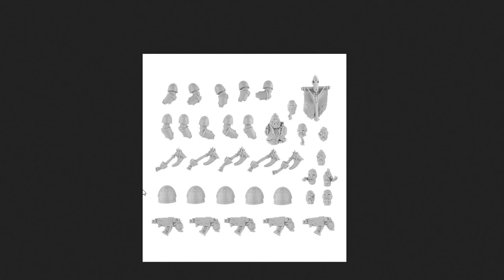Paintjobs and Planning